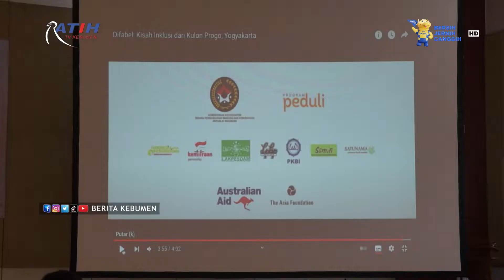ITMI Kebumen Gelar Achievment Motivation Training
Berita Kebumen Edisi Minggu, 5 Desember 2021

ITMI (Ikatan Tunanetra Muslim Indonesia) DPD Kebumen, menggelar Achievment Motivation Training. Kegiatan yang diselenggarakan di hotel Mexolie Kebumen Minggu (05/12) ini, bertujuan untuk mempererat silaturahmi dan memperkuat semangat para difabel.